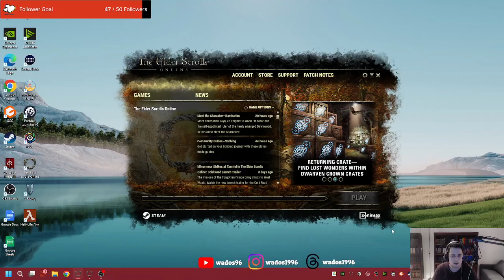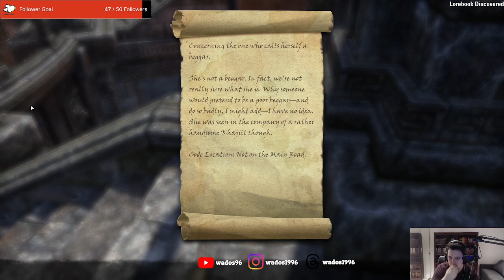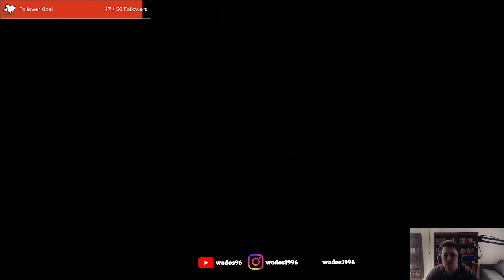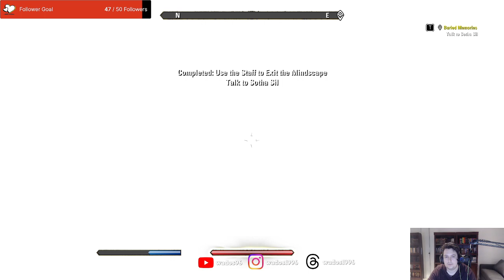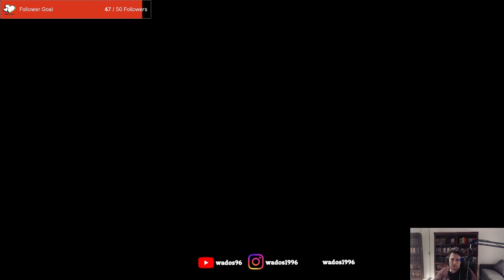Catching a Killer - ESO Stream 66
This stream I continue working with some old friends in order to catch a serial killer. I then meet back up with the Psijic order as I continue my completion of the Summerset DLC.